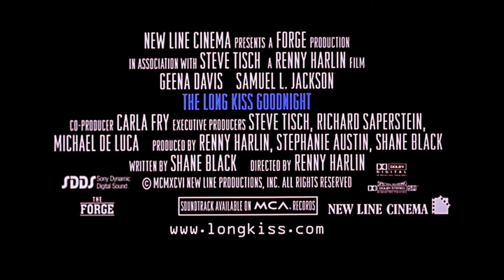The Long Kiss Goodnight Theatrical Trailer 4K Remastered